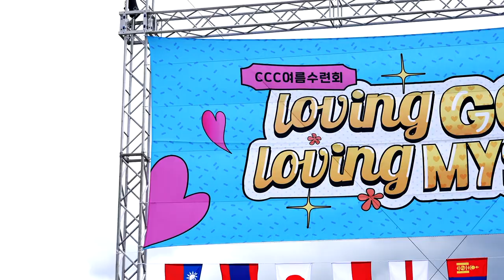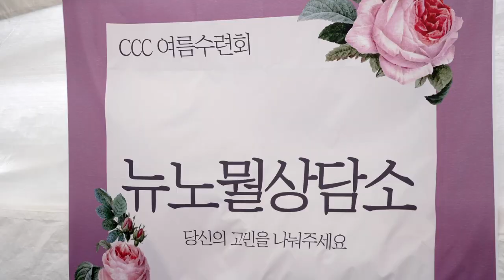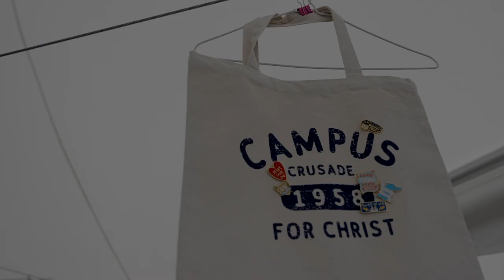2022여름수련회 영상뉴스 DAY 1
Loving GOD, Loving myself
영상뉴스를 통해 2022 여름수련회를 만나보세요!